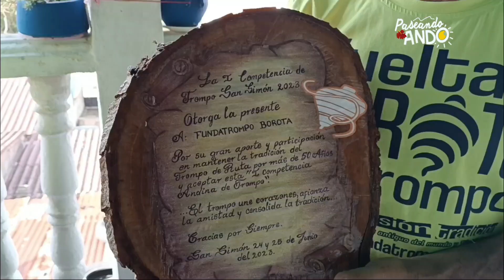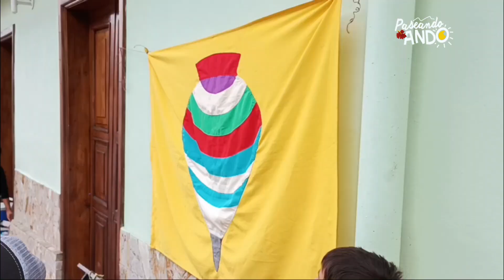Paseando Ando Táchira. Prof.22.Seg 4. Borotá y la tradicional vuelta al Trompo. 50 años.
Paseando Ando Táchira recogió cada experiencia vivida durante 50 años, por una muy querida familia que ha hecho parte de su vida, el más lindo recuerdo de la tradicional vuelta al trompo.

Conocer tantas personas amantes de este deporte, de esta actividad que les permite compartir entre amigos, grupos sociales que se reúnen para hacer la mejor jugada y ganarse un hermoso trompo como trofeo.

Es una verdadera fiesta en Borotá que se hizo costumbre y obligado encuentro en este hermoso pueblo turístico, de una paz y tranquilidad que solo encuentras en este destino del Táchira, que cuenta con una historia que lo hace especial en su emblemático parque o monumento en honor al trompo y otro como un póstumo homenaje a los pilotos hijos de esta comunidad, denominado parque de "Los Pilotos", entre otros atractivos, que aumentan la riqueza patrimonial y espiritual de Borotá.

Vamos a conocer la historia del trompo de la voz de la familia Chacón.